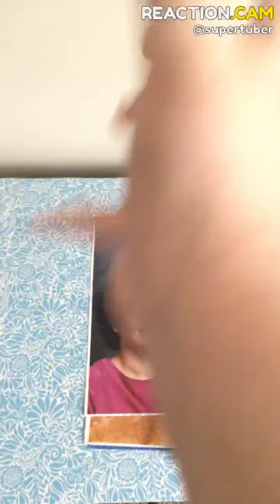I drink Hershey’s Chocolate Syrup+ magic trick.